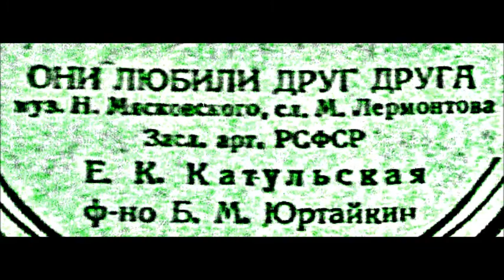Мясковский Лермонтов Они любили друг друга Елена Катульская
Николай Мясковский (1881–1950)
12 РОМАНСОВ НА СТИХИ М.Ю. ЛЕРМОНТОВА (1935-36), OP. 40
1939